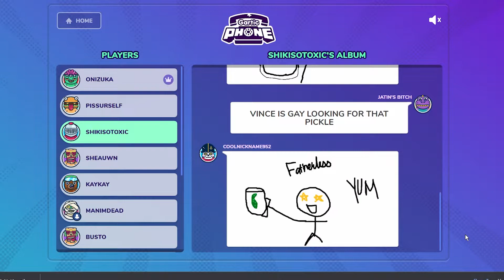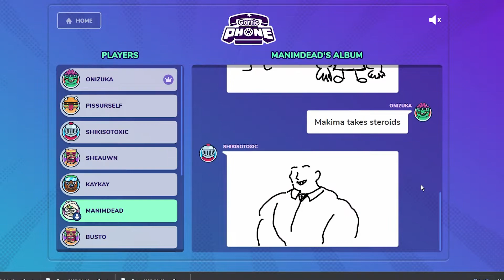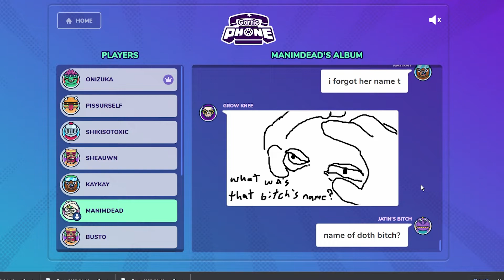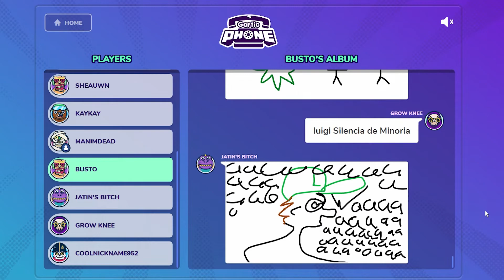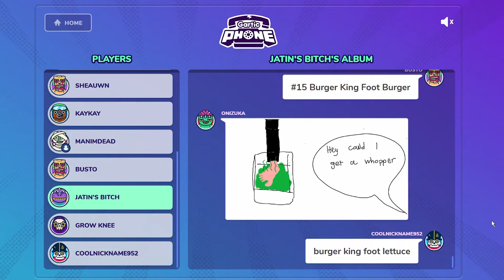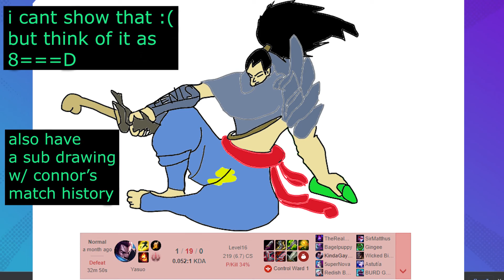Jatin's Birthday Aftermath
What t he frick dude. You cant just post that online